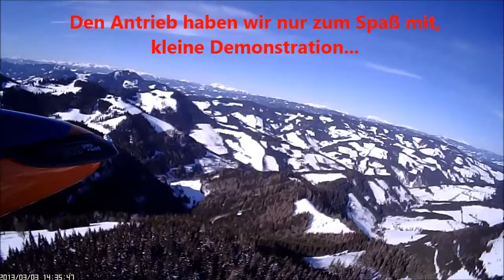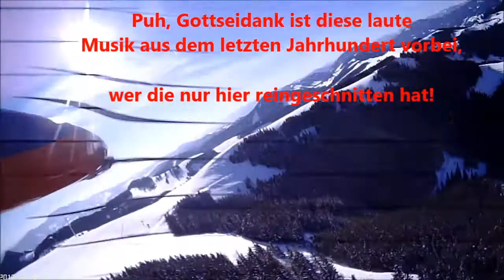Omega Mini 2013-03-03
Flug mit dem Omega Mini, Spannweite 1,50m bei 3-4 Bft. Aufgenommen mit der KeyCam 808 #16.